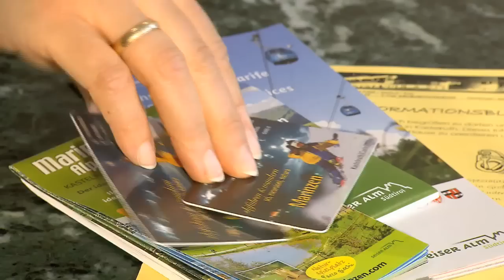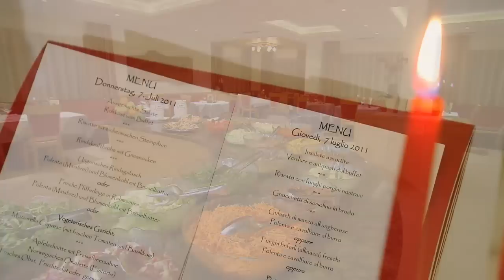Hotel Alpenroyal italiano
Vi garantiamo una vacanza rilassante ed indimenticabile - Vi aspettiamo a Castelrotto Famiglia Fill.Wir garantieren Ihnen erholsame, unvergessliche Urlaubstage und freuen uns auf Sie - Ihre Familie Fill.
With pleasure we'll welcome You in Castelrotto - Your Fam. Fill